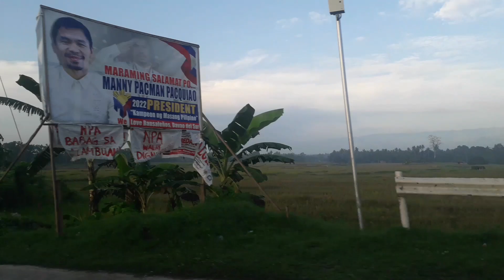OFF TO THE BEACH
I'm just showing you the way and the moment when where off to the beach. hehe :)